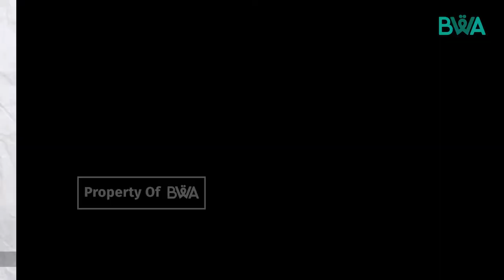MASIH BANYAK WARGA ILE APE, NTT YANG BUTUH AIR BERSIH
Bagaimana perasaan Sahabat Wakaf jika mengalami krisis air? Ingin ibadah, sulit berwudhu. Ingin mandi, tidak bisa seleluasa karena tidak ada air. Miris memang.

Apalagi di kondisi pandemi seperti ini, cuci tangan dengan air dan sabun sangat vital karena bisa mencegah penularan dan penyebaran Covid-19.

Sahabat Wakaf kondisi ini yang dijalani warga Ile Ape NTT. Warga harus merogoh kocek dalam-dalam agar bisa membeli air bersih. Warga yang tak mampu pun terpaksa gigit jari.

Alhamdulillah berkat dukungan para wakif, truk tangki air BWA telah banyak membantu dropping air bersih kepada nelayan Muslim miskin yang tinggal di Desa Kolipadan, Tagawiti, Palilolon, Dulitukan, Riang Bao, dan Bewutawan.

Namun, BWA masih membutuhkan dukungan para wakif untuk menambah satu unit truk tangki air agar semakin banyak desa yang kami capai untuk keperluan dropping air bersih.

Selain itu, di proyek ini, BWA juga tengah membangun rumah/shelter untuk truk tangki air.

Yuk segera bergabung dalam project mengentaskan krisis air di Ile Ape NTT dengan klik link berikut ini atau transfer ke rekening berikut

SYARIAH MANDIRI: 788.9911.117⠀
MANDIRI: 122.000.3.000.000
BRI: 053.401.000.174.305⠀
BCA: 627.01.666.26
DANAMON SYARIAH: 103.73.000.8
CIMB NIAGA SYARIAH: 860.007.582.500